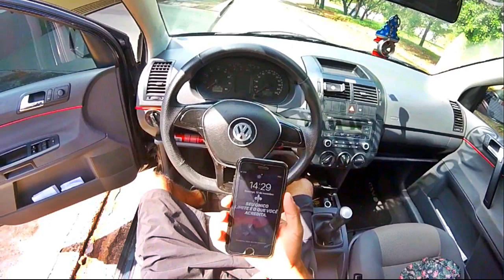5 maneiras de ter um carro quitado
Salveee galera mais um video na area espero que ajudem de coraçao mesmo , Compartilhem.. rumo a 10k estamos quase

► Carro : VOYAGE QUADRADO ANO 85